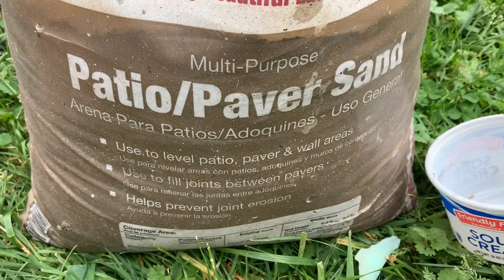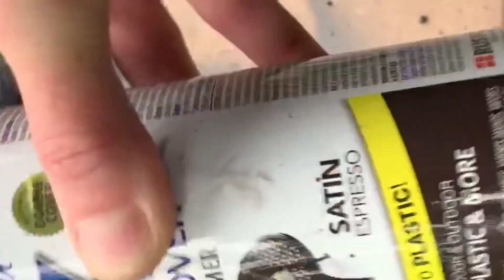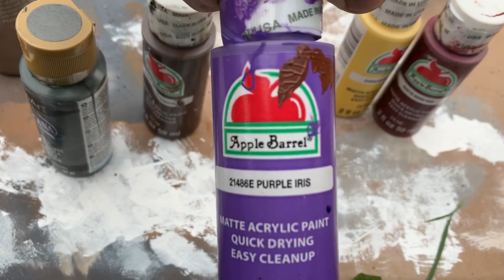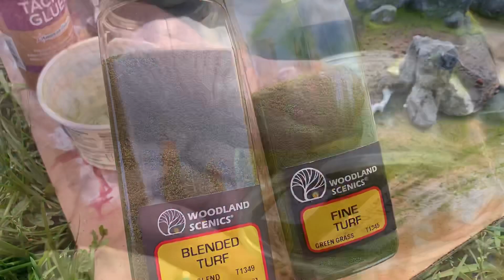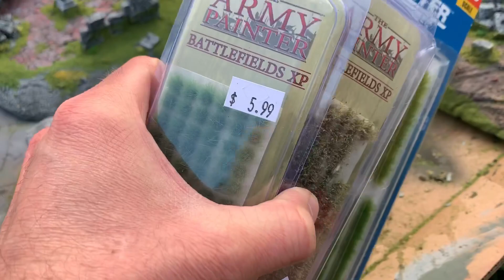Craft Affordable Tabletop Ruins From XPS Foam and Sponges (Sponge Fu D&D Craft)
Get FREE maps!

This is the final video in the “Build Ruins With Sponge Fu” series, and it covers a lot of good tabletop D&D terrain crafts basics.

Table of Contents:

1:40     Add Texture to XPS Foam With Sand & Gravel
4:31     Seal & Protect Terrain
5:40     Base Coat Terrain With Rattle Cans
8:15     Paint Terrain With Acrylics
9:50     Paint Cobblestones
12:06   Grey Highlights
19:50   Dry Brush White Highlights
25:48   Black Wash
24:00   Pebble Detailing
31:48   Mix Flock
32:17   Add Flock
34:58   Botanical & Foliage Detailing
35:48   Terrain Showcase Finalè

I filmed this tutorial outside because the lighting is great. However, there is a lot of air traffic (I reside meant an airport), street traffic, and some barking from the yapperdoodle dog next door. He gets excited when the cats and I are outside. I tried to edit the audio as best I could, and while phone app video editing is amazing, it’s a bit limited.

These ruins scale perfectly for D&D, Warhammer 40k, Frostgrave (use snow flock instead of grass), Age of Sigmar, Battletech, Mordheim, Ghost Archipelago, Ghosts Of Saltmarsh minis, and other popular tabletop games and RPG.

Terrain Sealant Recipe:
50% Arleene’s Tacky Glue
50% Inexpensive Acrylic Paint
Thin out with water as needed

12:53  Modular Desert Terrain Showcase

We also manufacture holiday theme tabletop gaming minis.

The Gingerbread Gang Minis